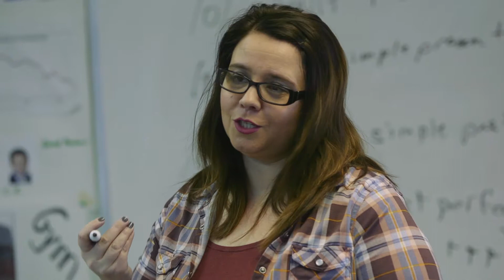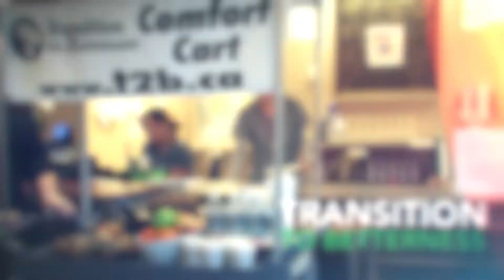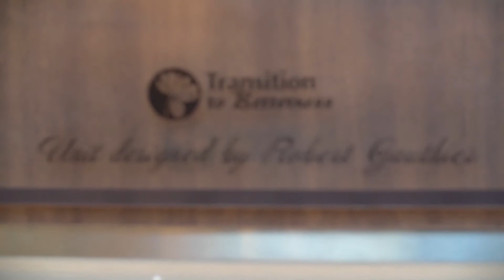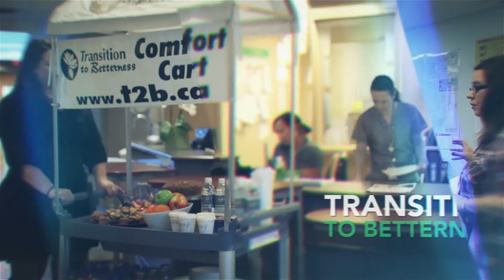BEA 2017 - Pillars Of Our Community Award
Presentation from the 2017 Windsor-Essex Regional Chamber Of Commerce Business Excellence Awards presented by Windsor Star and videos produced by Media Street Productions.